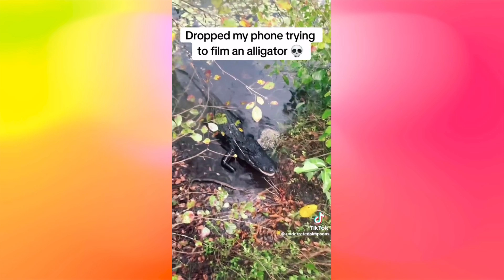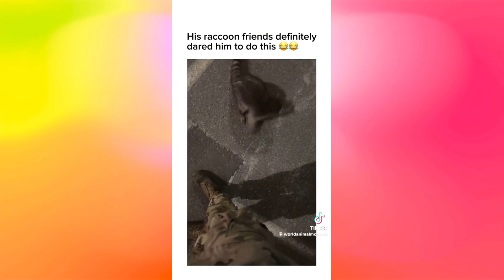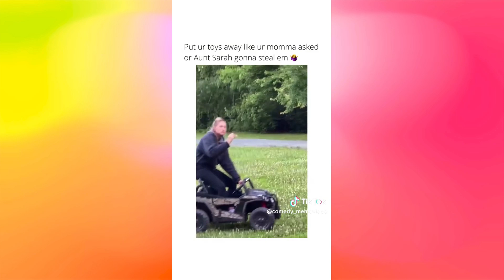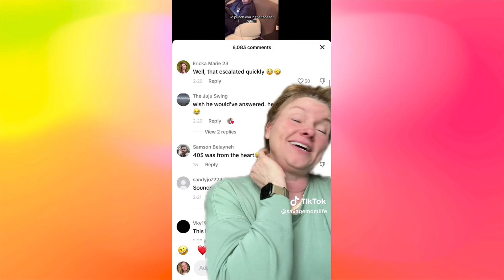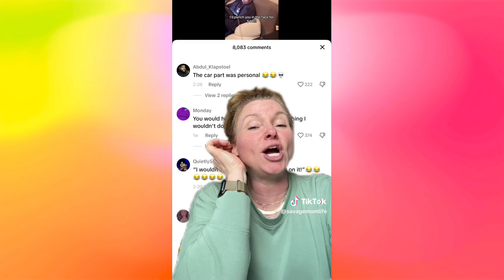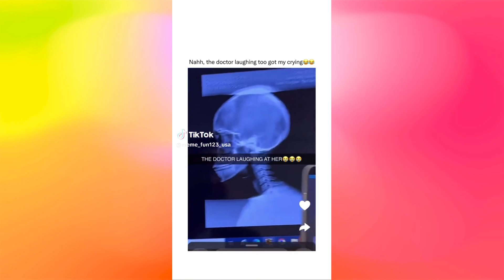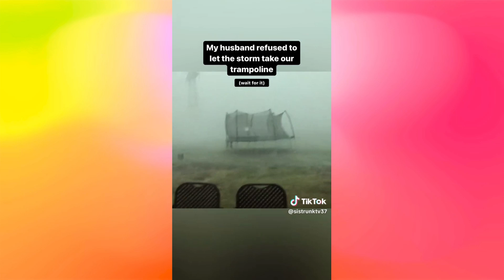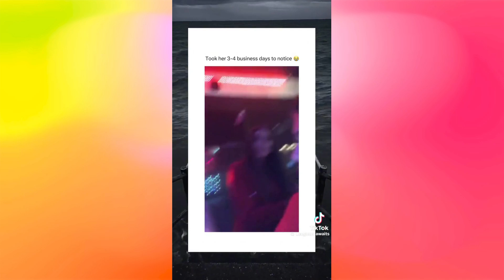Funny Compilation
random videos